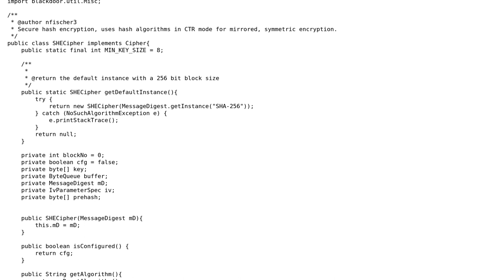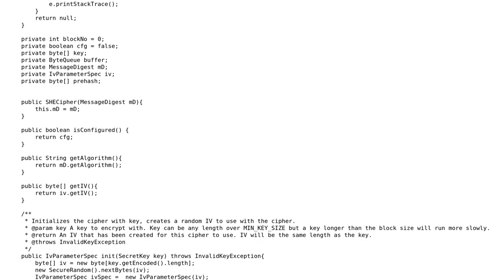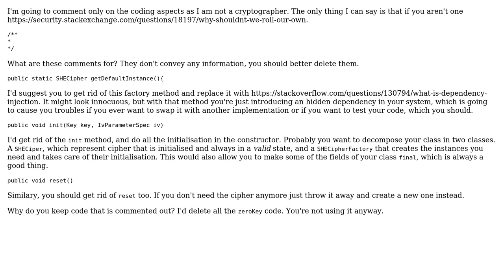Code Review: Hash-based cipher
With thanks & praise to God, and with thanks to the many people who have made this project possible! You are responsible for your own actions.